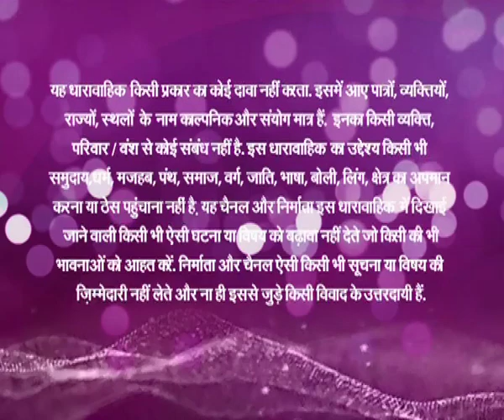Adhikaar - Ep # 58